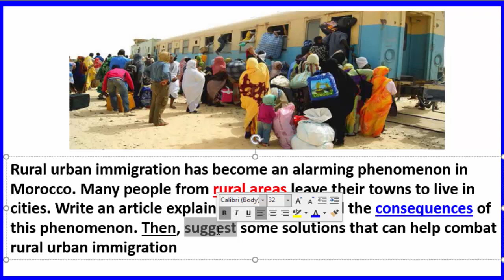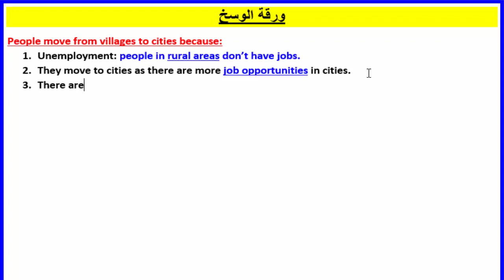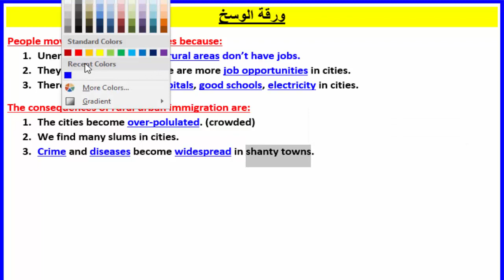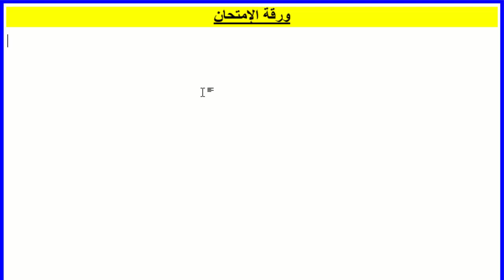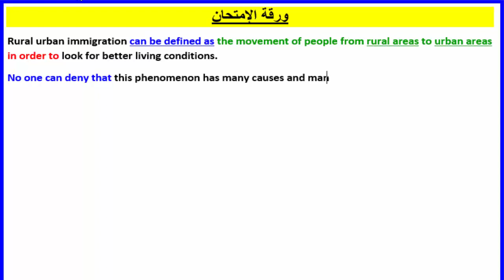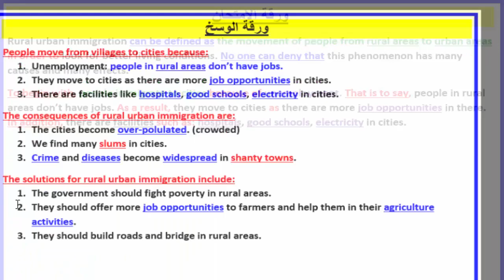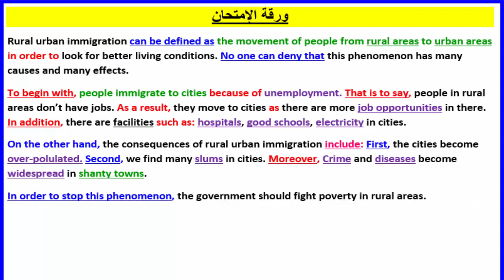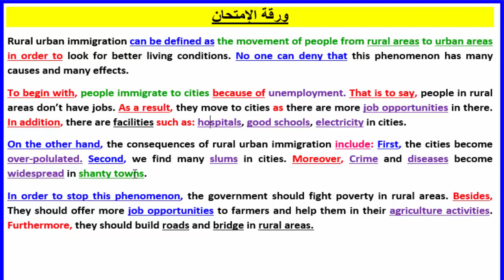✅Writing: Rural-urban Immigration (إنشاء حول الهجرة القروية) English With Simo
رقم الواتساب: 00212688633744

Hello my dear students, English With Simo here
In this video, I am showing you how to write a small article in English about causes, effects and solutions of different phenomena. The example I used for this video is the phenomenon of rural urban immigration. From the video, you will learn the following:
1. What is rural urban immigration
2. What are the causes of rural urban immigration
3. What are the consequences of rural urban immigration
4. What are the solutions for rural urban immigration
5. How to use linking words to link sentences
6. How to write a well organized paragraph in English